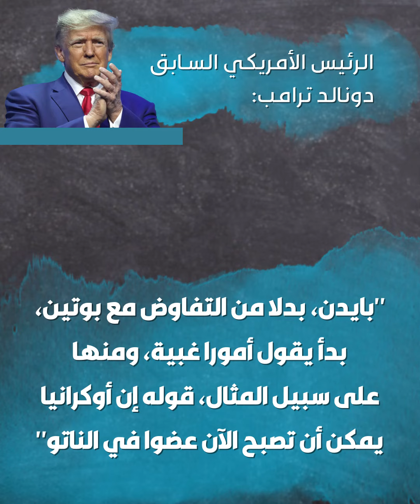ترامب : بوتين ـ"مفاوض جيد" و حرب_أوكرانيا اندلعت بسبب غباء جو_بايدن.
المرشح الرئاسي الجمهوري دونالد_ترامب يصف الرئيس الروسي فلاديمير_بوتين بـ"المفاوض الجيد" ويؤكد أن حرب_أوكرانيا اندلعت بسبب غباء الرئيس الأمريكي الحالي جو_بايدن.

ما رأيك بتصريحات ترامب؟

الموسيقى
الاسم: ES_Crammed
الفنان:  Wendel Scherer
الرابط